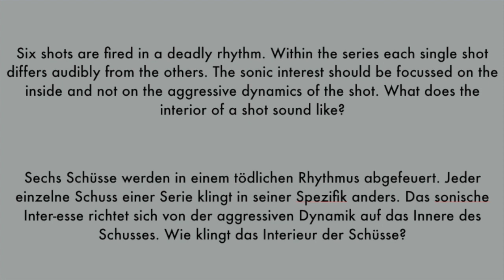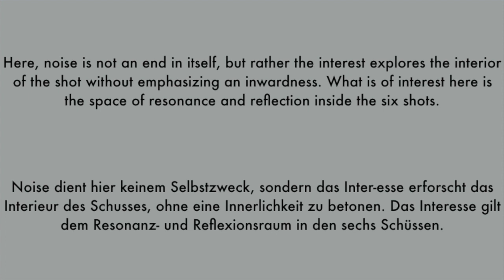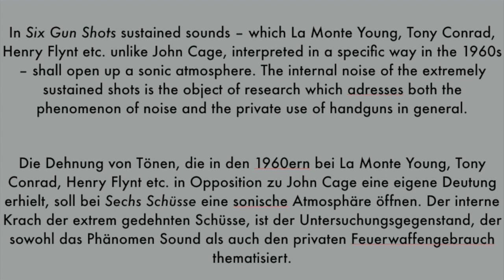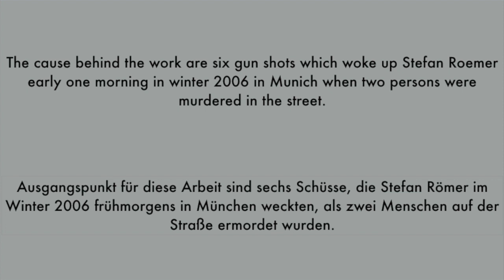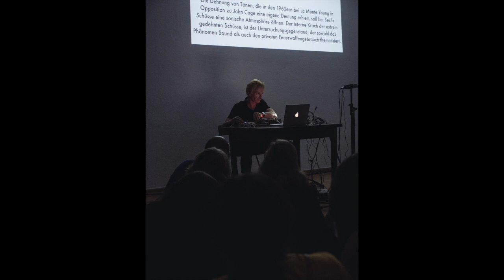Stefan Roemer SixGunShots_first chapter_2018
Stefan Römer
Six Gun Shots / Sechs Schüsse
part 1 of six shots/chapter, 5:31 min

for the festival
UNCERTAIN SOUNDS #1
curator: Sebastian Häger

credits:
Audacity adviser: Daniel Door
thanks for the gun shot-sample to: Kleeb, on: freesound.org
photography: Robert Eckstein

description / Beschreibung:
de-conceptual sound performance by
Stefan Römer
Six Gun Shots / Sechs Schüsse, ca. 35 min

Six shots are fired in a deadly rhythm. Within the series each single shot differs audibly from the others. The sonic interest should be focussed on the inside and not on the aggressive dynamics of the shot. What does the interior of a shot sound like?

Here, noise is not an end in itself, but rather the interest explores the interior of the shot without emphasizing an inwardness. What is of interest here is the space of resonance and reflection inside the six shots.

In Six Gun Shots sustained sounds – which La Monte Young, Tony Conrad, Henry Flynt etc. unlike John Cage, interpreted in a specific way in the 1960s – shall open up a sonic atmosphere. The internal noise of the extremely sustained shots is the object of research which adresses both the phenomenon of noise and the use of handguns in general.

The cause behind the work are six gun shots which woke up Stefan Roemer early one morning in winter 2006 in Munich when two persons were murdered in the street.

(German)
Sechs Schüsse werden in einem tödlichen Rhythmus abgefeuert. Jeder einzelne Schuss einer Serie klingt in seiner Spezifik anders. Das sonische Inter-esse richtet sich von der aggressiven Dynamik auf das Innere des Schusses. Wie klingt das Interieur der Schüsse?

Noise dient hier keinem Selbstzweck, sondern das Inter-esse erforscht das Interieur des Schusses, ohne eine Innerlichkeit zu betonen. Das Interesse gilt dem Resonanz- und Reflexionsraum in den sechs Schüssen.

Die Dehnung von Tönen, die in den 1960ern bei La Monte Young, Tony Conrad, Henry Flynt etc. in Opposition zu John Cage eine eigene Deutung erhielten, soll bei Sechs Schüsse eine sonische Atmosphäre öffnen. Der interne Krach der extrem gedehnten Schüsse, ist der Untersuchungsgegenstand, der sowohl das Phänomen Sound als auch den privaten Feuerwaffengebrauch thematisiert.

Ausgangspunkt für diese Arbeit sind sechs Schüsse, die Stefan Römer im Winter 2006 frühmorgens in München weckten, als zwei Menschen auf der Straße ermordet wurden.